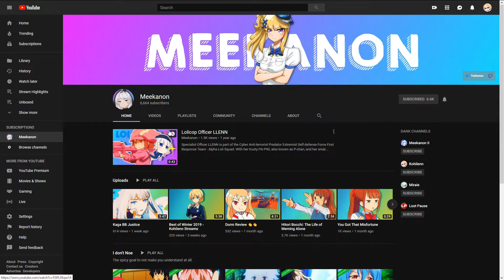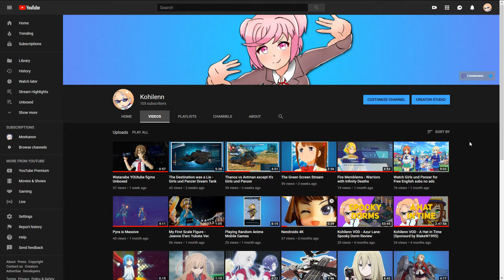Thanks 105 Subs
Thank you good friends

Special thanks to D-kun for the emotes!